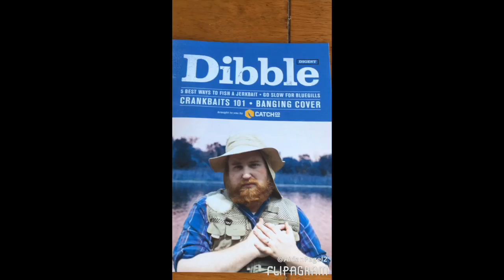MTB PRO UNBOXING OF FEBRUARY RECAP!!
This was a MTB PRO unboxing. RODS: DUCKETT FISHING 7 FOOT EXTRA HEAVY (JERKBAIT ROD) , BASS PRO TITANIUM 7 FOOT 9 INCH EXTRA HEAVY(FLIPPING ROD) AND DUCKETT 7 FOOT 3 EXTRA HEAVY ROD(CRANKBAIT ROD).                                                                  REELS: DUCKETT 360RB BAITCASTER 5:3:1, BASS PRO TOURNEY SPECIAL BAITCAST REEL 6:3:1 AND DIAWA AIRD COASTAL 100HLA 5:3:1.                              CAMERAS: GOPRO 3, GOPRO +, FUJIFILM AND CANON VIXIA HFR20.